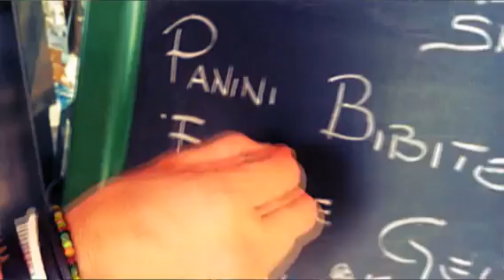Videoclip Ice Bucket Challenge Edicola Elbana Show